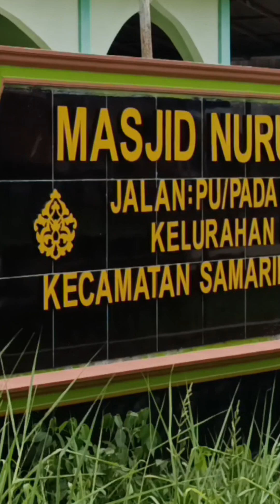Sholat Jum'at di Masjid Nurul Huda, Jl. PU Samarinda Seberang